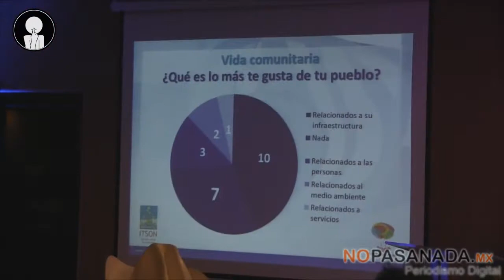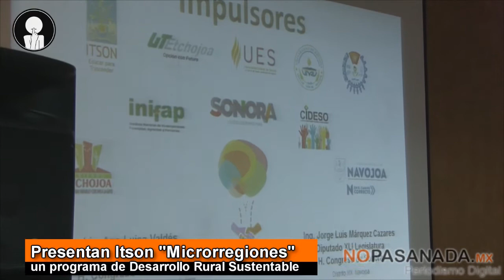PRESENTAN AVANCE DE PROGRAMA DE DESARROLLO RURAL SUSTENTABLE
Con el objetivo de impulsar las actividades económicas, sociales y ambientales de manera integral de las comunidades rurales del Sur de Sonora, el Instituto Tecnológico de Sonora (ITSON), en coordinación con el H. Ayuntamiento de Navojoa, Etchojoa y el Congreso del Estado presentaron el avance del Programa para el Desarrollo Rural Sustentable 'Microrregiones'